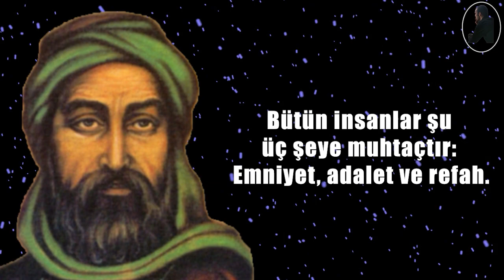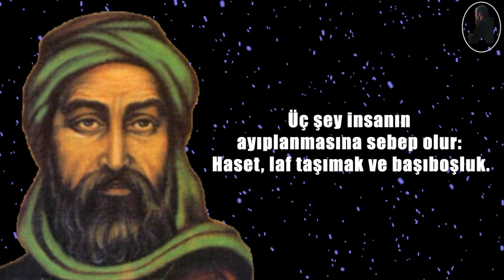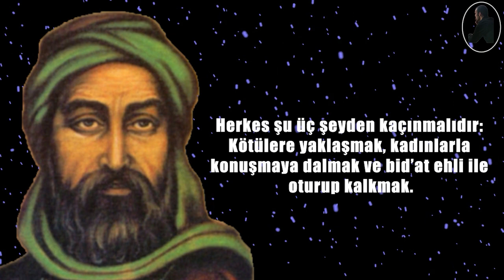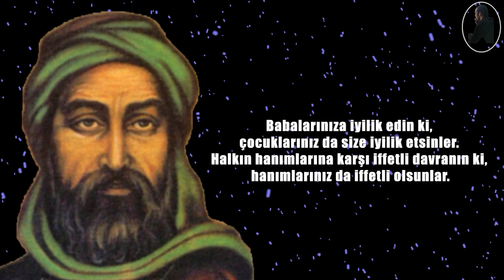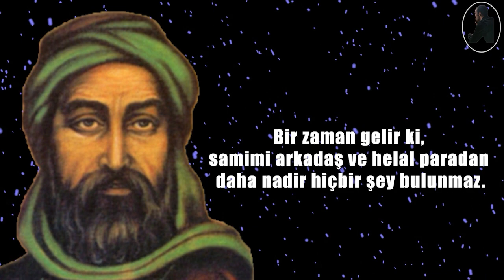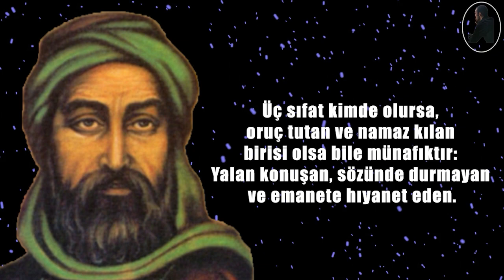Cafer-i Sadık'ın Tarihe Damga Vuran Dini ve Tasavvuf Sözleri...Ca'fer es-Sâdık öğütleri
Cafer-i Sadık Caferi sadık kimdir?
En iyi Güzel Kaliteli Bilgece Filozof Kısa Kısaca Aşk Acı Nefret sözler sözleri söz alıntı alıntıları alıntılar alıntı aforizma aforizmaları kimdir hayatı özlü sözler kitapları şiirleri eserleri felsefe Ata sözleri sözü * motivasyon * sözler * güzel sözler * aşk sözleri * anlamlı sözler
iyi sözler, sitemli sözler,  deftere yazılacak sözler, laf sokan sözler
laf sokmalar, damar sözler, acı sözler, damar sözler kısa, aforizma
ağır sözler, alıntı, alıntılar, en iyi alıntılar, en güzel alıntılar, en güzel alıntı
aforizmalar, sözler anlamlı kısa, aşk sözler, can yakan sözler
çok anlamlı sözler, çok güzel sözler, çok ağır sözler, filozof sözleri, kişisel gelişim
kitaplardan alıntılar kişisel gelişim caferi sadık hazretleri caferi sadık duası caferi sadık buyruğu
motivasyon videoları